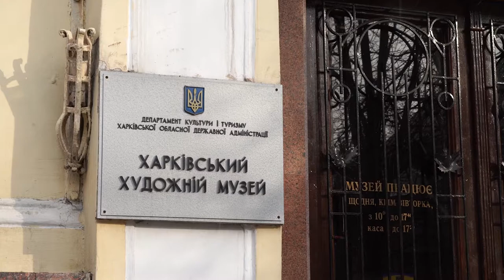Видеогид на жестовом языке. Обзорная экскурсия по Харьковскому художественному музею. Презентация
Партнер показа Видеогид на жестовом языке. Обзорная экскурсия по Харьковскому художественному музею. Презентация